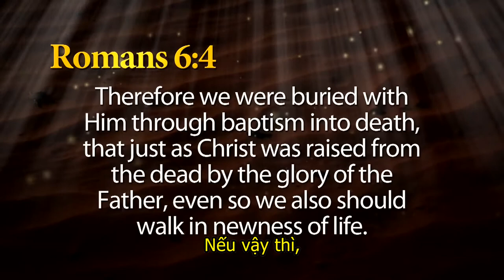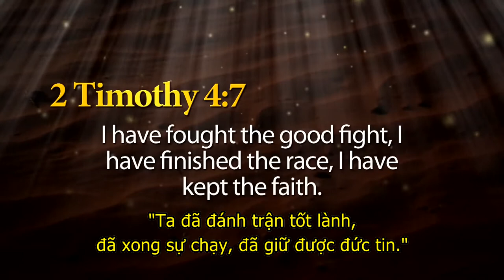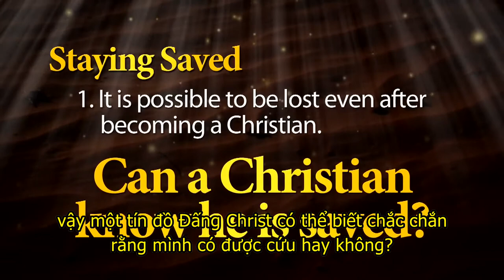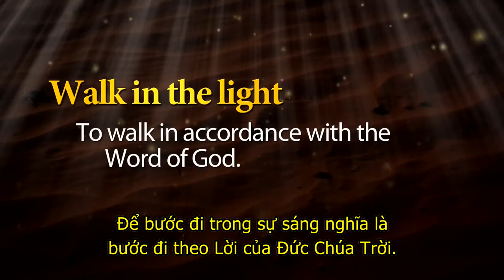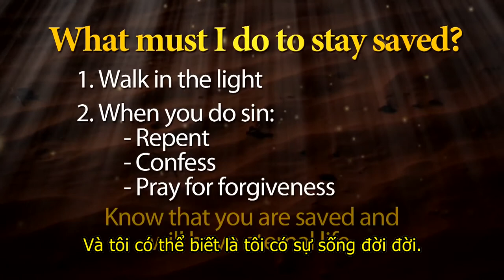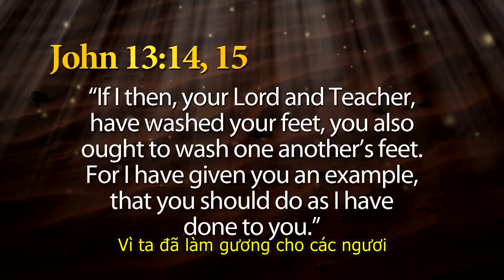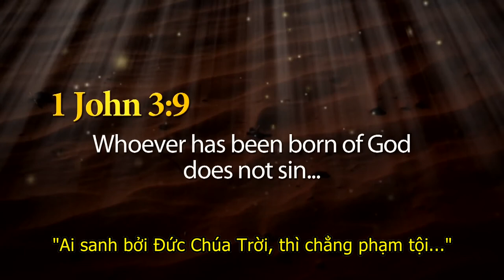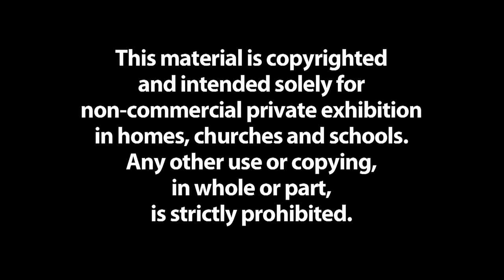LẼ THẬT VỀ VIỆC GIỮ SỰ CỨU RỖI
Nhưng câu hỏi bây giờ là, “Làm thế nào để tôi ở trong tình trạng đó?” Và chúng ta cần hiểu là Kinh Thánh có dạy rằng có điều gì đó được đòi hỏi từ tôi thậm chí là sau khi tôi đã chịu phép báp-têm vào trong Đấng Christ, nếu tôi muốn lên thiên đàng.